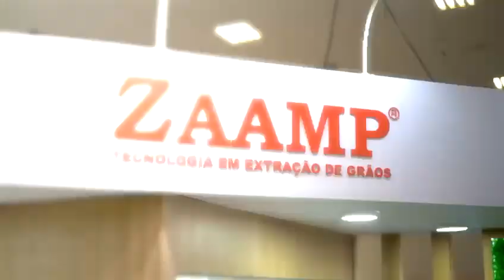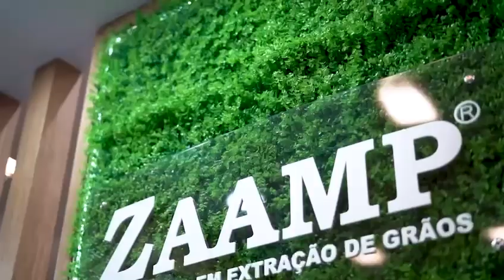Vamos falar sobre os benefícios da extração da soja